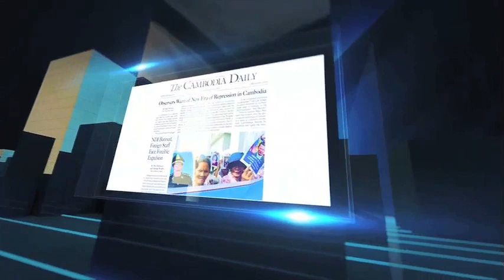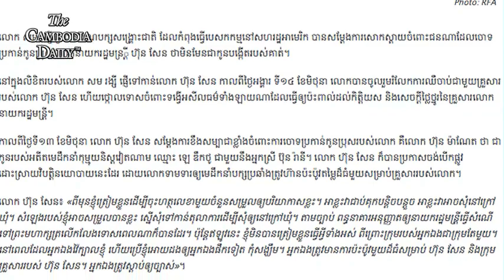អតីតប្រធានគណបក្សសង្រ្គោះជាតិថា លោកហ៊ុន សែនប្រើយុទ្ធសាស្ត្រយករឿងផ្ទាល់ជាលេសកម្ទេចដៃគូប្រកួតរបស់ខ្លួន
ប្រធានស្តីទីគណបក្សសង្រ្គោះជាតិដែលកំពុងនិរទេសខ្លួននៅក្រៅប្រទេសគឺលោកសម រង្ស៊ីបានលើកឡើងថា លោកហ៊ុន សែនកំពុងបង្វែការចាប់អារម្មណ៍របស់មហាជនពីបញ្ហាប្រទេសជាតិទៅមើលបញ្ហាផ្ទាល់ខ្លួនរបស់លោកហ៊ុន សែនវិញ។
ថ្លែងនៅលើទំព័រហ្វេសប៊ុករបស់លោកកាលពីថ្ងៃម្សិលមិញ  លោកសម រង្ស៊ីអះអាងថា លោកមិនដែលចាប់អារម្មណ៍ពីរឿងឯកជនរបស់អ្នកដទៃណាម្នាក់ឬគ្រួសារអ្នកដទៃណាមួយឡើយ។
លោកថា ប្រធានគណបក្សប្រជាជនកម្ពុជាលោកហ៊ុន សែនជាមេដឹកនាំមិនចេះទទួលខុសត្រូវ ដែលប៉ុនប៉ងបង្វែអារម្មណ៍របស់មហាជនពីបញ្ហាប្រទេសជាតិដោយមិនចេះដោះស្រាយឲ្យទៅចាប់អារម្មណ៍ពីរឿងឯកជនរបស់គាត់ និងក្រុមគ្រួសារគាត់វិញ។
ក្រៅពីនេះ លោកហ៊ុន សែនដើរចោទប្រកាន់គេឯងយ៉ាងងងើល ទាក់ទងទៅនឹងរឿងផ្ទាល់ខ្លួនរបស់គាត់ និងគ្រួសារគាត់ ពីព្រោះលោកហ៊ុន សែនត្រូវការលេសដើម្បីបង្ក្រាបគូប្រកួតនយោបាយរបស់ខ្លួន។
ការថ្លែងដូចនេះធ្វើឡើងមួយថ្ងៃក្រោយពេលលោកហ៊ុន សែនបានប្រកាសដាក់ផែនការកម្ទេចលោកសម រង្ស៊ីដូចកម្ទេចក្រុមប៉ុល ពត។
ថ្លែងនៅមុខនិស្សិតរាប់ពាន់នាក់កាលពីថ្ងៃម្សិលមិញ លោកហ៊ុន សែន  បានប្រកាសថា លោកនឹងមិនអត់ឱនឱ្យ ប្រធានស្តីទីគណបក្សសង្រ្គោះជាតិ លោកសម រង្ស៊ីជាដាច់ខាត ហើយលោកនឹងតាមកម្ទេចលោកសម រង្ស៊ីមួយជីវិត ដោយថា មេបក្សប្រឆាំងរូបនេះបានប្រមាថក្រុមគ្រួសាររបស់លោកជាពិសេសការប្រមាថភរិយារបស់លោកនិងកូនប្រុសច្បងរបស់លោកថា ជាប្រពន្ធនិងកូនរបស់អតីតមេដឹកនាំវៀតណាមឈ្មោះឡេ ដឹកថូ។ លោកហ៊ុន សែនអះអាងថា ការប្រមាថនេះជាការប្រមាថធ្ងន់ធ្ងរមកលើក្រុមគ្រួសារលោកដោយថា មួយជីវិតលោកនឹងមិនអាចបំភ្លេចនិងមិនអាចអត់ឱនបានឡើយ ហើយការប្រមាថនេះជាការដឹកនាំព្រមទាំងណែនាំឱ្យធ្វើដោយលោកសម រង្ស៊ី។
កាលពីឆ្នាំ២០១៦ ប្រធានគណបក្សសង្រ្គោះជាតិពេលនោះគឺលោកសម រង្ស៊ីបានថ្កោលទោសអ្នកបង្កើតការប្រមាថនេះនិងបានបញ្ជាក់ពីជំហររបស់គណបក្សសង្គ្រោះជាតិតាមរយៈលិខិតមួយច្បាប់ផ្ញើទៅកាន់នាយករដ្ឋមន្ត្រីកាលពីថ្ងៃទី១៤ខែមិថុនាឆ្នាំ២០១៦ថា លោកមានការសោកស្តាយយ៉ាងខ្លាំងចំពោះទង្វើរបស់ជនទាំងឡាយណាដែលបានប្រើពាក្យពេចន៍មិនសមរម្យ មិនថ្លៃថ្នូរ ប្រមាថនិងចោទប្រកាន់លើកូនប្រុសនិងភរិយានាយករដ្ឋមន្រ្តីធ្វើឲ្យរងការឈឺចាប់។
លិខិតនោះបញ្ជាក់ទៀតថា គោលនយោបាយរបស់គណបក្សសង្គ្រោះជាតិប្រឆាំងដាច់ខាតនូវការប្រើប្រាស់អំពើហិង្សាការលាបពណ៌ ការប្រមាថនិងអំពើទាំងឡាយណាដែលនាំឲ្យមានការឈឺចាប់ដល់អ្នកដទៃនិងបានប្រកាសថ្កោលទោសទៅទង្វើនេះទៀតផង៕